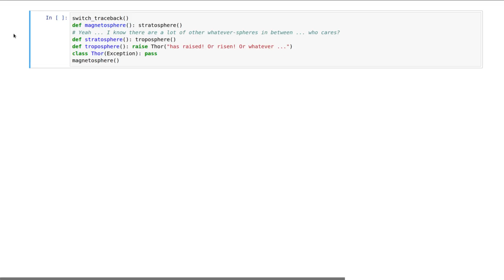Thor rises on Jupyter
Who said you can't make action movies with Jupyter and Python?